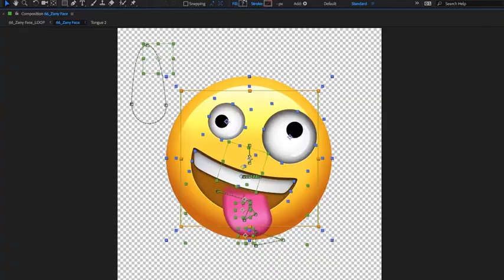Emoji (After Effects Template)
Features:
- Looped animation
- Shape layers only
- Renders with alpha channel included
- Gif previews included
- Tutorials included